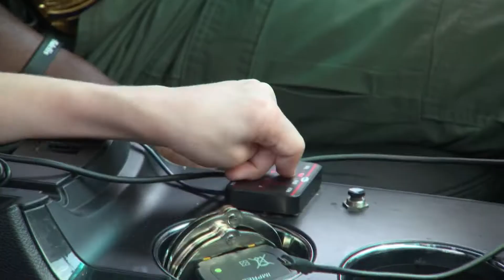Georgia officers go all-out for special needs boy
Police bring their professional and personal skills to help give one disabled boy a birthday he'll never forget.